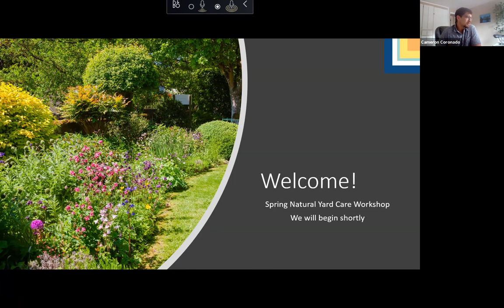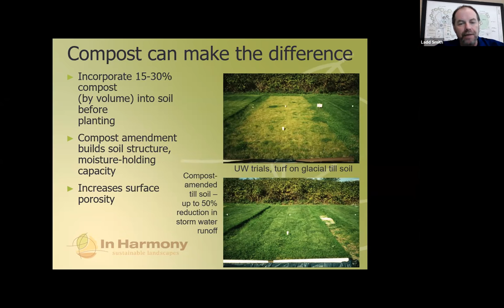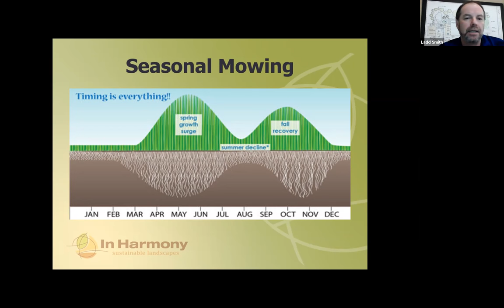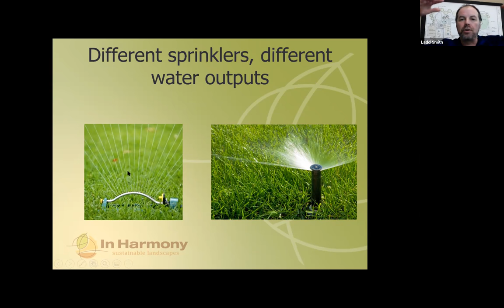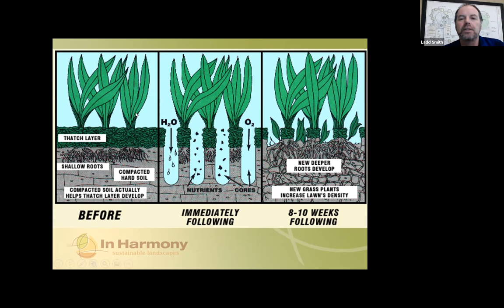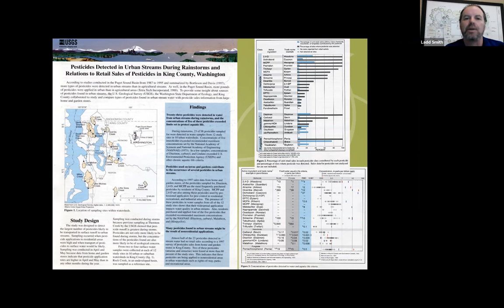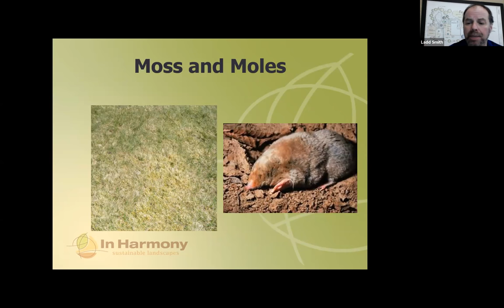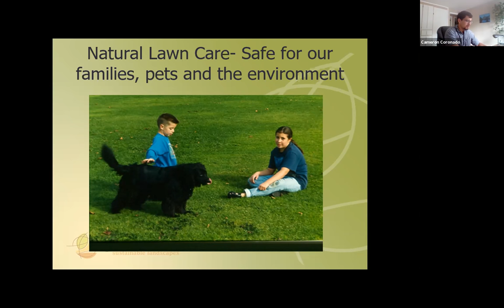Spring Natural Care Yard Workshop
Of all our garden practices, lawn care has the biggest impact on our environment.  If you want a nice lawn, do it naturally.  In this workshop, you will learn the five steps of Natural Lawn Care (NLC), based on the Natural Yard Care (NYC) Program.  Proper mowing, fertilizing, and watering techniques will be discussed, plus common lawn problems like moss, moles and thatch build up. Seasonal tasks including aeration, seeding and topdressing will be taught so that you can create the lawn that you desire, naturally.

Presented by Cameron Coronado, City of Lynnwood and Ladd Smith, Owner of In Harmony Sustainable Landscapes.